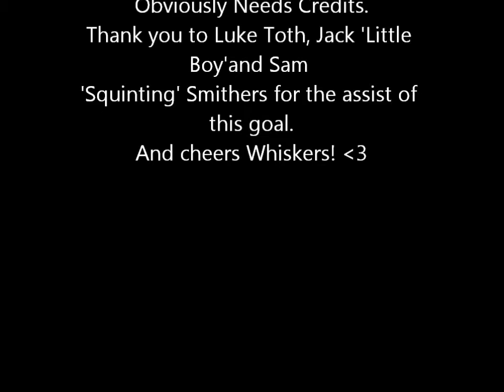FIFA 13- Great Pro Clubs Goal #1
Thanks to Sam, Luke, Charlie and Jack